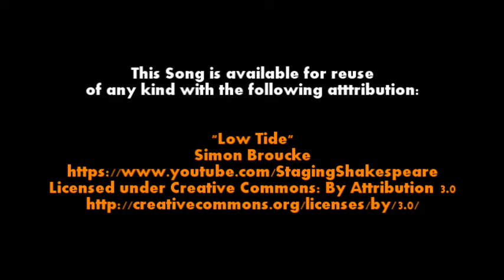"Low Tide" (Song) - Simon Broucke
This song is available or reuse of any kind with the following attribution:

"Low Tide"
Simon Brouke

Simon Broucke is a 2015 graduate of Middlebury Union High School (Vermont).